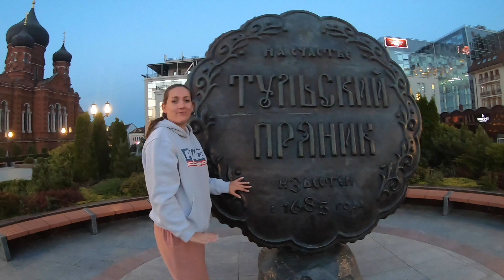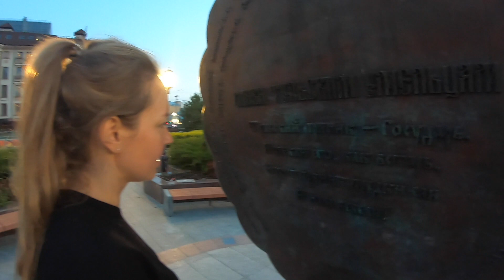VLOG #6. Романцевские горы | Кондуки | Тула | Попали в ливень и замес грязи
Поехали в Кондуки, попали под ливень и выбрались из замеса грязи.